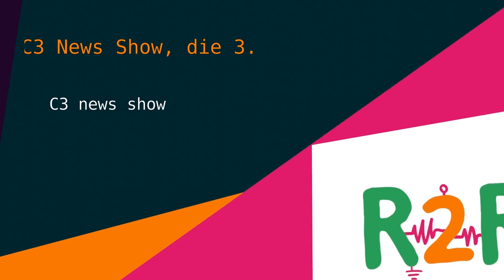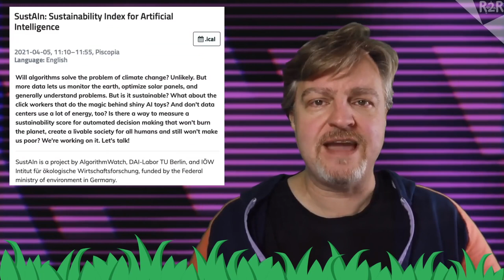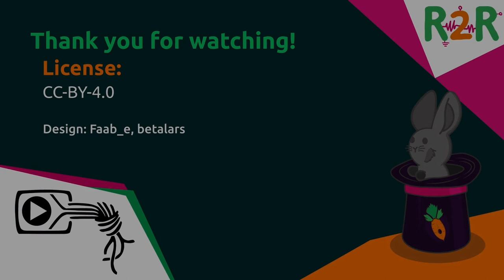DiVOC R2R - C3 News Show, die 3.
C3 News Show

C3 news show